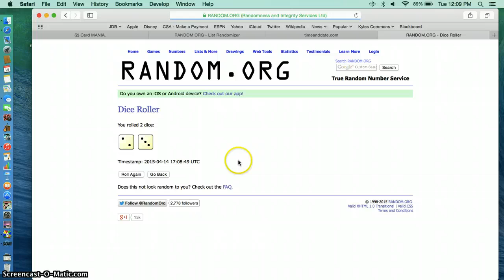freds redemption razz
vs bricker